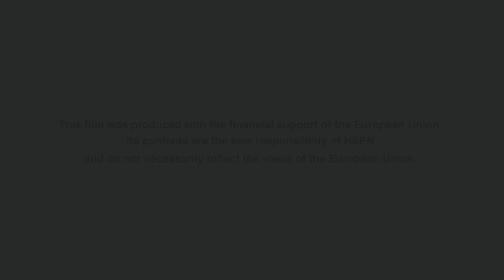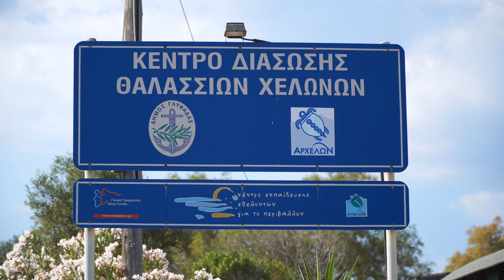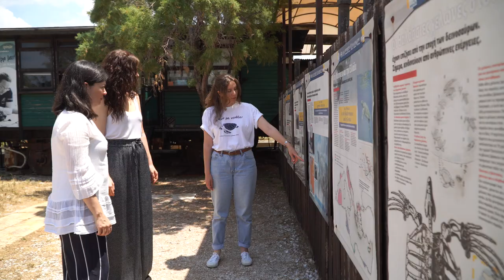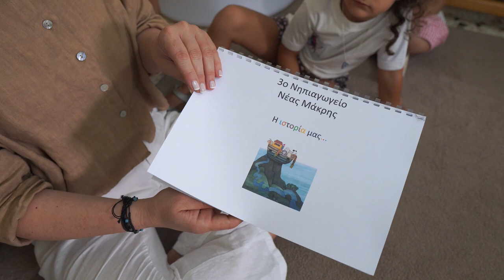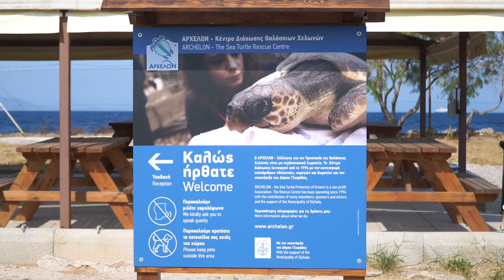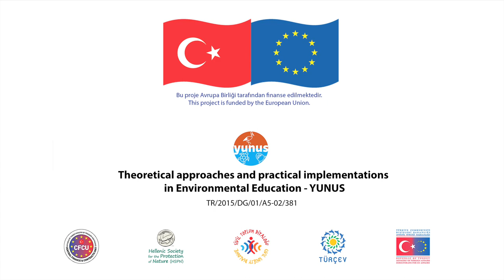Η Χελώνα Καρέτα - The Loggerhead Sea Turtle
Η ταινία μικρού μήκους για τη Χελώνα Καρέτα, δημιουργήθηκε στα πλαίσια του ευρωπαϊκού έργου YUNUS – Θεωρητικές προσεγγίσεις και πρακτικές εφαρμογές στην Περιβαλλοντική Εκπαίδευση, κάτω από την ομπρέλα του Προγράμματος «Κοινωνικός Διάλογος μεταξύ των χωρών της Ευρωπαϊκής Ένωσης και της Τουρκίας», το οποίο συγχρηματοδοτείται από την Ευρωπαϊκή Ένωση. Μια ταινία για παιδιά και για δασκάλους, αλλά κι ένα χρήσιμο εργαλείο για την υλοποίηση προγραμμάτων Περιβαλλοντικής Εκπαίδευσης.

Ευχαριστούμε θερμά το 3ο Νηπιαγωγείο Νέας Μάκρης για τη συμβολή τους στα γυρίσματα της ταινίας, και ειδικά τις εκπαιδευτικούς Μαίρη Μπιρμπίλη και Γιάννα Κούτρα.

This short film was created in the framework of the European project YUNUS - "Theoretical Approaches and Practical Implementations in Environmental Education", under the umbrella of the Programme "Civil Society Dialogue Between the EU and Turkey", which is co-financed by the European Union and Republic of Turkey under Instrument for Pre-accession Assistance (IPA). This film is meant for children and for teachers as well, but will also prove to be a useful tool for the implementation of Environmental Education Programmes.